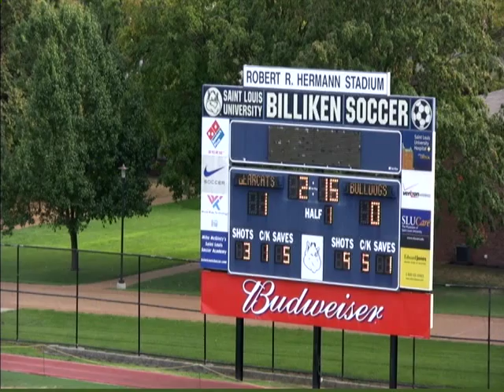Richardo Israel vs Drake 3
University of Cincinnati vs Drake, Richardo Israel number 2 in black jersey